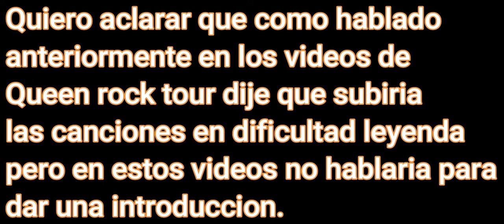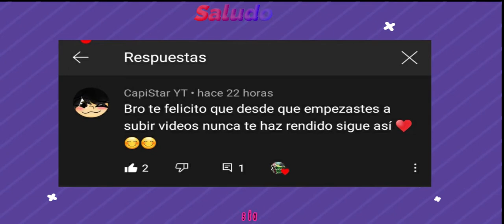Queen rock tour: Keep yourself alive Dificultad leyenda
En este video estare empezando a jugar las canciones de este juego en su dificultad maxima o sea leyenda siendo esta un dificultad algo compleja, pero en este video estare tocando la cancion Keep yourself alive siendo la primera que tocare en esta dificultad